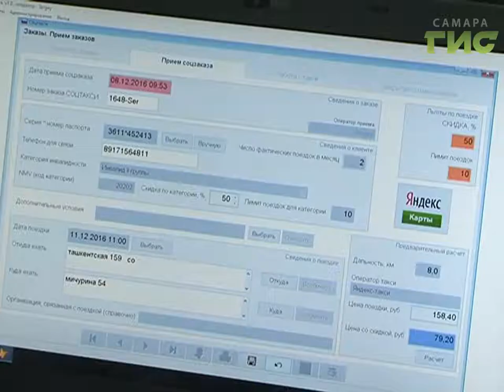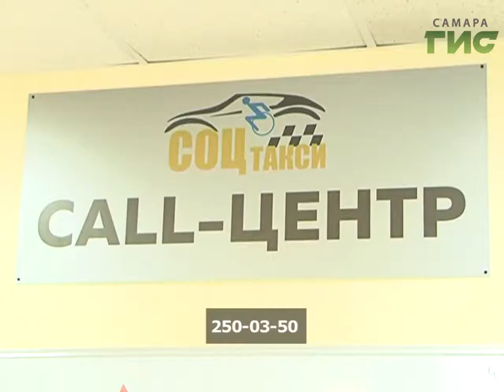В любую точку города - бесплатно. Социальное такси в Самаре, кто может им воспользоваться?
Добраться в аэропорт, поликлинику, театр или библиотеку - для людей с ограниченными возможностями здоровья в Самаре это не проблема. С начала года в городе работает проект Социальное такси. Специально оборудованные машины могут перевозить колясочников в любую точку города.